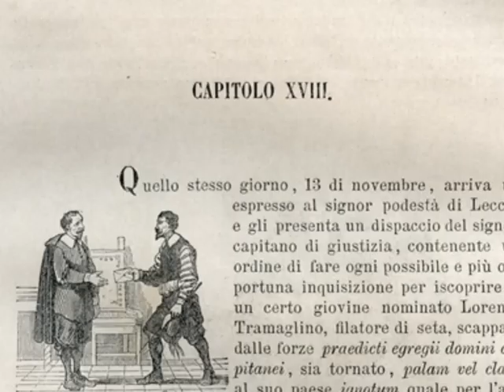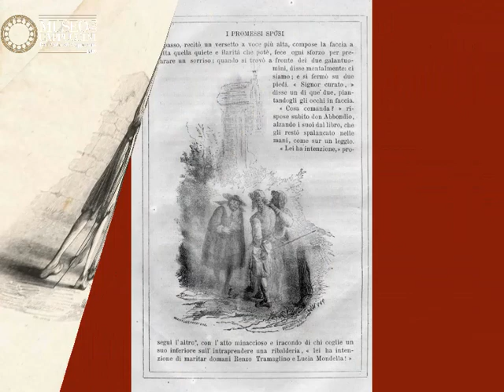Le pillole della direttrice: Le illustrazioni dei I Promessi Sposi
Il 13 novembre comincia il XVIII capitolo e siamo verso la metà della vicenda del Romanzo che cominicia poco prima di San Martino...
È sempre belle ripercorrerne i momenti anche attraverso le illustrazioni e gli illustratori...
Godetevi questa pillola e seguiteci.